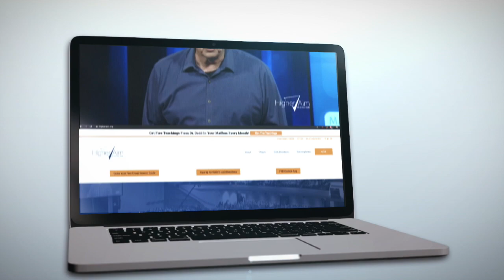Revelation: The Final Answer - A Glimpse of Heaven - Part 2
As we start to finish up our study of the book of Revelation, I want us to take a close look at the words in chapter 21. Our key passages in this message tell us about everything that will be made new. We’ve already covered the tribulation, the death, the hardship, and the turmoil that will take place in the last days. But now we get to switch over to talking about heaven, about the new things we will get to experience and enjoy as followers of Jesus as we enter into eternity. Let’s dive in.